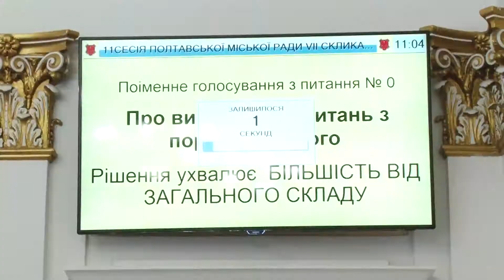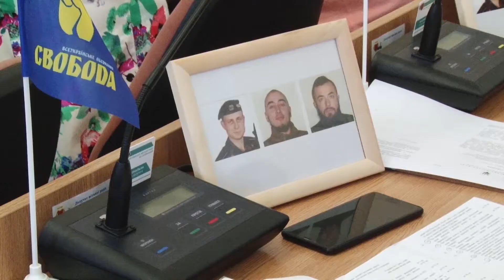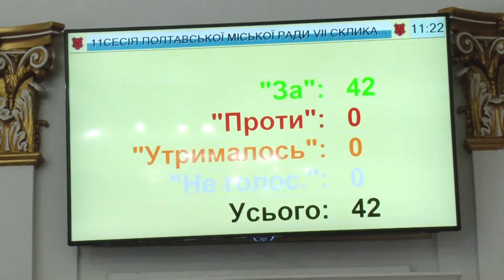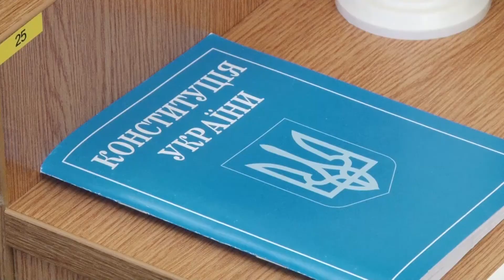Сесія міської ради: Запровадили мораторій на будівництво мафів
Наклали мораторій на будівництво мафів, не відправили у відставку першого заступника міського голови, відмінили будівництво багатоповерхівок біля Кадетського Корпусу.  Більше 80 питань розглянули депутати Полтавської міської ради за 5 годин роботи. Докладніше мої колеги